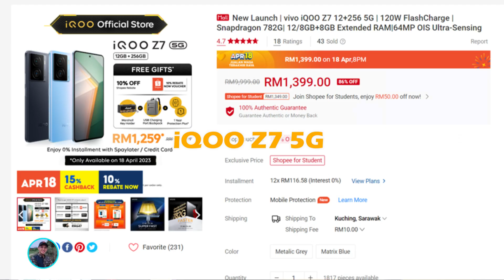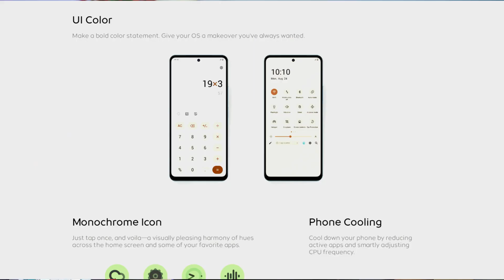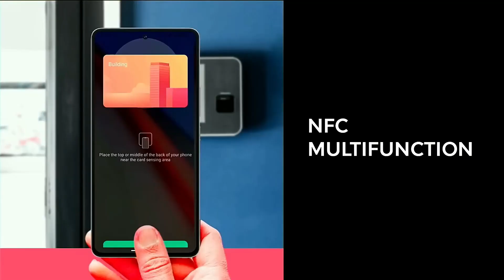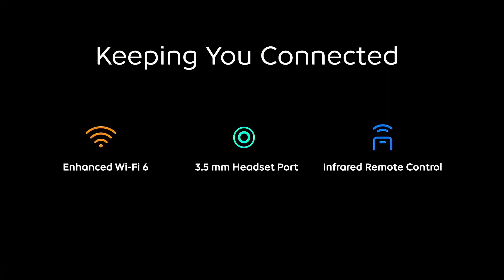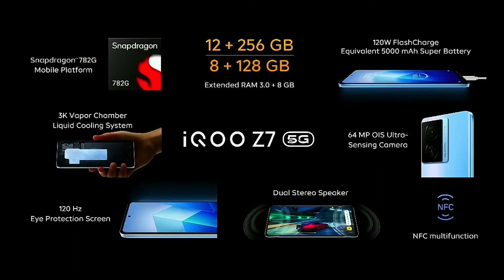RM1399 Dapat Snapdragon 782G, 12GB RAM 256GB Storan, Stereo Speaker | iQOO Z7 5G Spesifikasi Ringkas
Video ini spesifikasi ringkas iQOO Z7 5G yang berharga RM1399!